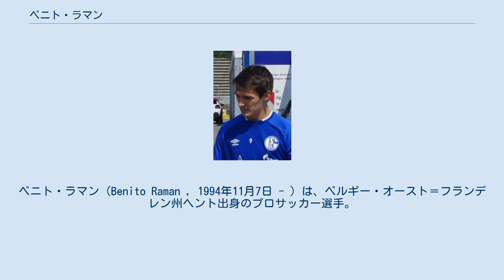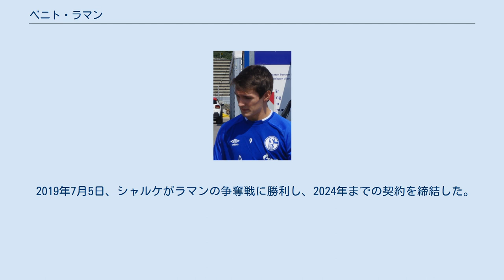ベニト・ラマン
ベニト・ラマン（Benito Raman , 1994年11月7日 - ）は、ベルギー・オースト＝フランデレン州ヘント出身のプロサッカー選手。
ベルギー・ファースト・ディビジョンAのRSCアンデルレヒトに所属している。
メディアによっては『ベニート・ラマン』と表記されることもある。
 2002年にKAAヘントのユースアカデミーに入団。
2011-12シーズンにトップチームに昇格し、2012年2月のSVズルテ・ワレヘム戦でプロデビュー。
以降はローン移籍を繰り返すシーズンを送り、2016年7月27日にスタンダール・リエージュに5年契約で完全移籍。
 2017年7月31日、ドイツ2部リーグのフォルトゥナ・デュッセルドルフにローン移籍で加入。
加入後チームを牽引する活躍を見せ、2018年3月20日に完全移籍が決まり、2022年までの契約を締結。
2017-18シーズンは28試合10得点を記録し、2部リーグ優勝に貢献。
2012-13シーズン以来の1部リーグ復帰を果たした。
2018-19シーズンは、シーズン終盤に調子を上げ、30試合で10ゴールを記録。
この活躍で、アイントラハト・フランクフルトやシャルケ04などが、ラマンの獲得に興味を示すようになる。
 2019年7月5日、シャルケがラマンの争奪戦に勝利し、2024年までの契約を締結した。
 2021年7月15日、RSCアンデルレヒトと3年契約を締結した。
 2009年から2016年までにかけて、各ユース世代のベルギー代表に招集された。